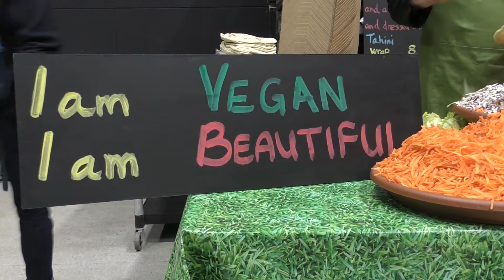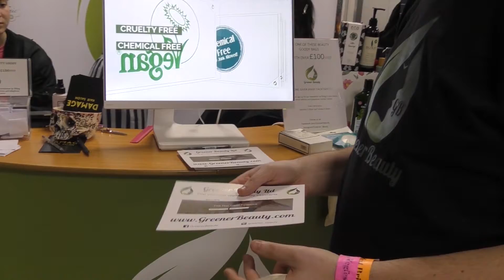Vegfest Brighton 2018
Soy and Seitan - Veg Fest is back.

Returning to Brighton for 9th year the festival had some new acts on the running order.

Making their debuts as talk rooms this year are the Vegan Academy, Optimum Performance and Optimum Health.

There was even a vegan comedy festival, an annual feature in the festival.

Jodie Allan takes a look at this year's Brighton Veg Fest.

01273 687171